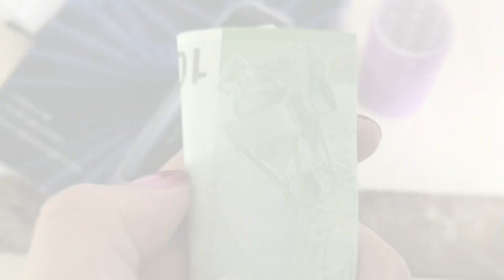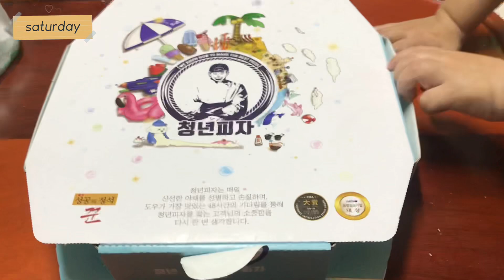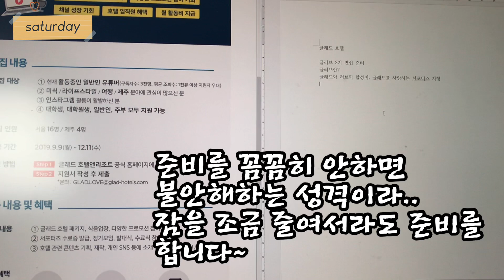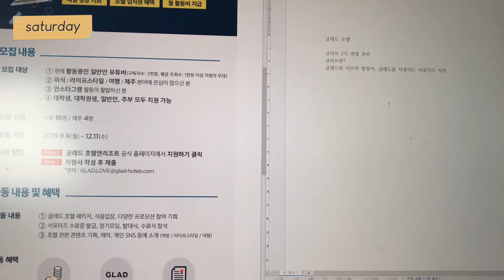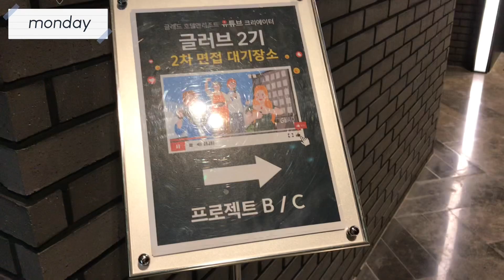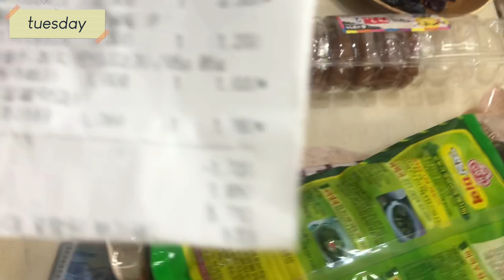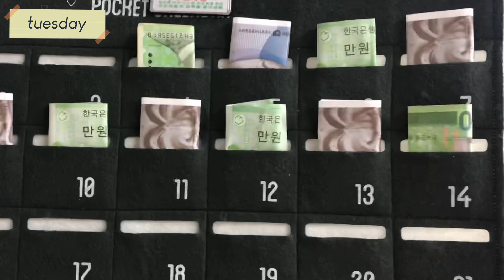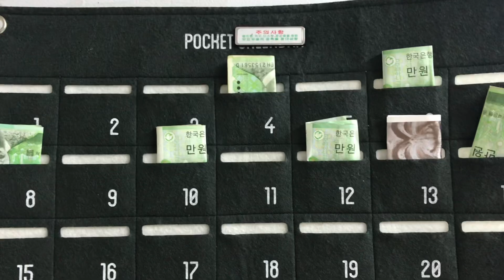#42 짠테크 식비절약노하우 하루만원장보기/글래드호텔면접/ 6개월 천만원모으기/ 식비절약 노하우/1억대출갚기/saving tips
이번영상에서는, 돈도 줍고, 애들 머리도 직접 잘라주고,글래드호텔 크리에이터 면접도 보고, 아르바이트도 시작하는 정신없는 한주 이야기입니다~ 천만원 모으기 하려고 많은 도전을 하고 있어요..ㅎ 돈 쓰는건 쉬운데 역시 돈 버는건 정신적 육체적 으로 힘이 드네요~ 그래도 집밥 해먹으려고 노력중입니다~ 명절도 끝났고, 이제 다시 시작이네요 ! 이번주도 함께 파이팅해요!!

*촬영 아이폰7
*편집 vllo앱

6개월 천만원모으기